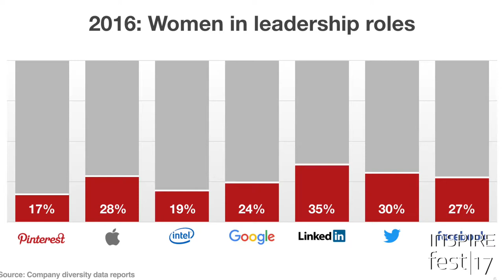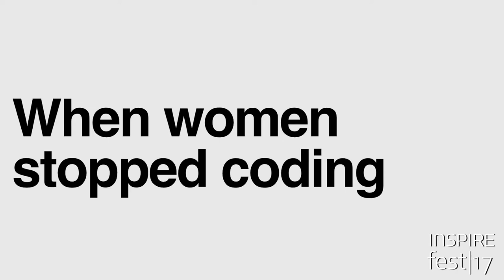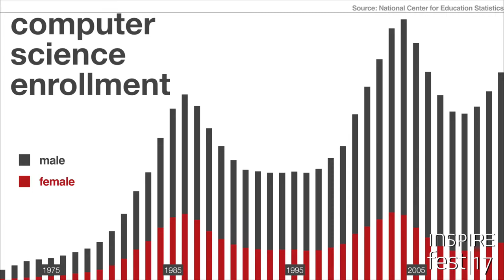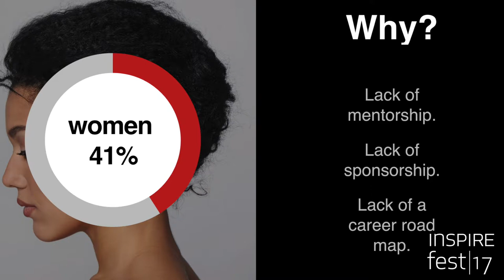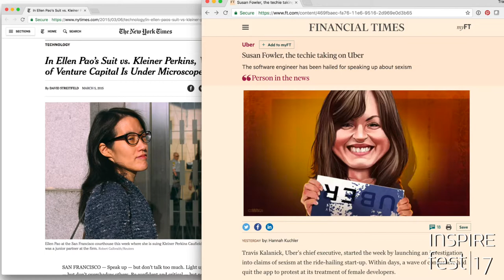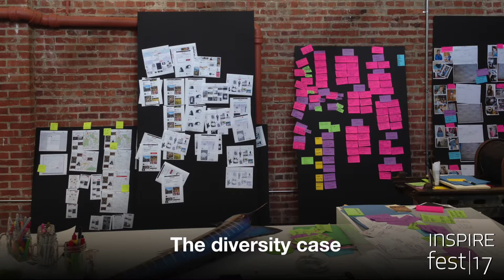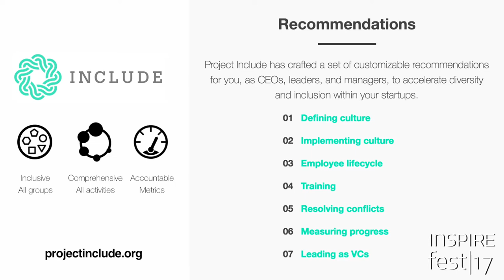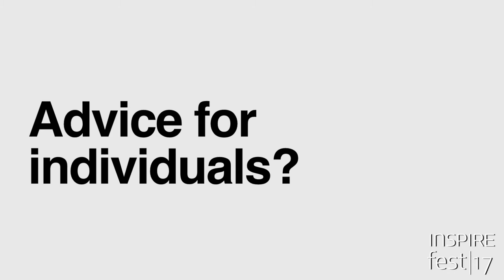Tracy Chou: Engineering inclusion | Inspirefest 2017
Software engineer and diversity advocate Tracy Chou talks about inclusion in engineering at Inspirefest 2017.